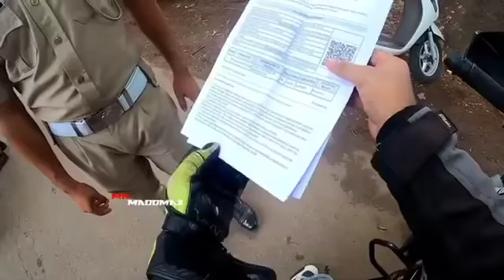ktm duke | എന്റയിൽ മറ്റേ സാധനം ഒണ്ട് 🤭😜 |riders funny video | trending | instagram reels